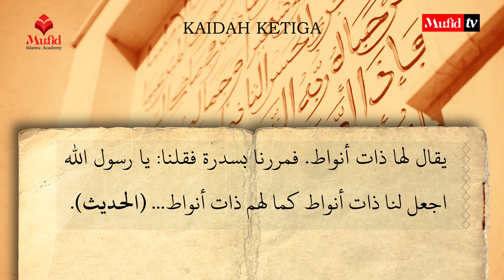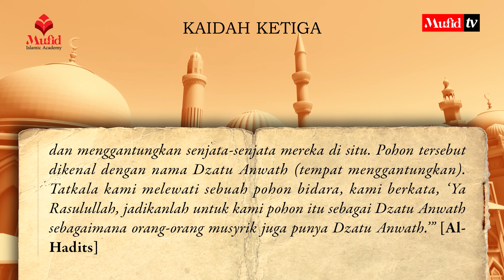[Tamat] 19 Syarah Kaidah 3: Syirik dengan pohon & kisah Dzatu Anwath | Syarah Al-Qawa'id Al-Arba'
4K] M19 Syarah Kaidah 3: Syirik dengan pohon & kisah Dzatu Anwath | Syarah Al-Qawa'id Al-Arba'
Perhatian:

Tidak diizinkan mendownload video Mufid Islamic Academy dan mengupload ulang ke channel lain.

Video hanya boleh didownload di aplikasi YouTube untuk tonton ulang.

•┈┈┈┈••❁MIA❁••┈┈┈┈•

Ⓜ️ Bagaimana ya?
• Baru hijrah, bingung harus mulai belajar dari mana
• Mau ikut kajian, ternyata sudah di tengah buku
• Kajian online, kurang fokus karena sambil kerja & materi panjang 1 jam non stop
• Ngaji lebih 2 tahun, tapi masih loncat-loncat
• Banyak ikut kajian, masih belum bisa mengurutkan hasil pelajaran
• Panutan keluarga & teman, tapi saat ditanya bingung menjelaskan
In syaa Allah *MUFID ISLAMIC ACADEMY jawabannya!*
Program belajar Islam online berjenjang

Ⓜ️ *Nilai plus!*
 ✔️ Belajar Islam dari dasar
 ✔️ Belajar secara runut dan sistematis
 ✔️ Kurikulum sesuai kebutuhan penuntut ilmu pemula dan lanjutan
 ✔️ Materi tersedia dalam buku dan video pendek yang mudah dipahami
 ✔️ Penjelasan disertai contoh & analogi yang memudahkan pemahaman
 ✔️ Video materi high quality audio visual
 ✔️ Diajarkan dalam beberapa level/mustawaa
 ✔️ Ada ujian kenaikan level/mustawaa
 ✔️ Dibimbing Ustadz Muflih Safitra, M.Sc., Ustadz Abu Yaman, dan tim mu'allimin/at Mufid Islamic Academy

💸 *Pahala jariyah dakwah & pendidikan*
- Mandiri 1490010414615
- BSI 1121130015